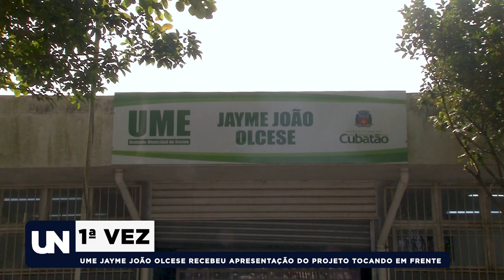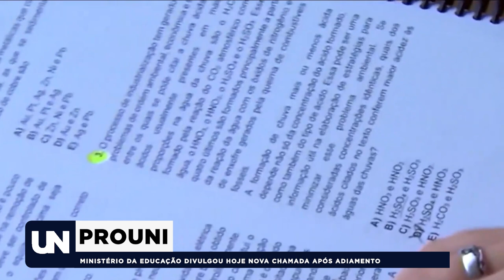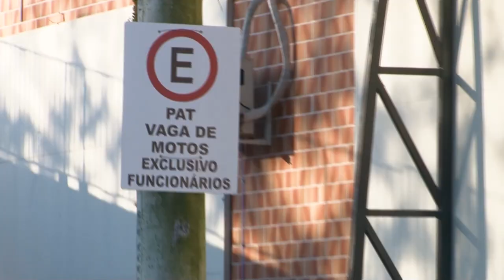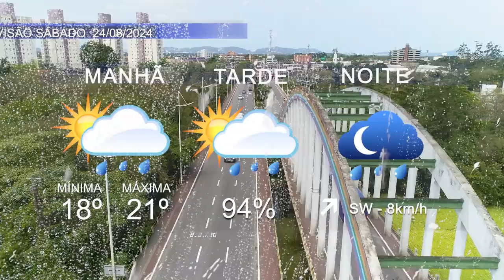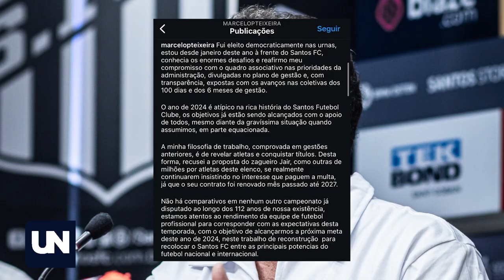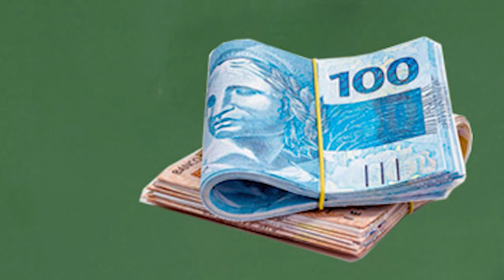ÚLTIMAS NOTÍCIAS | 23/08/2024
As principais notícias de Cubatão, do Estado e do Brasil você confere no UN.